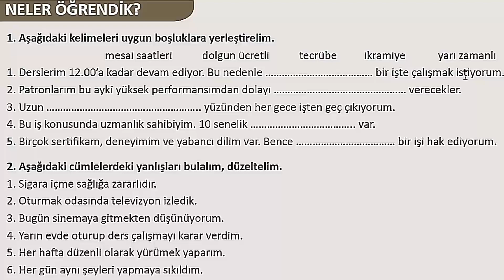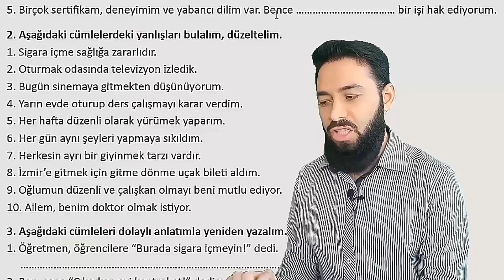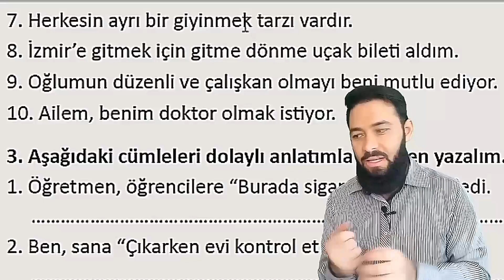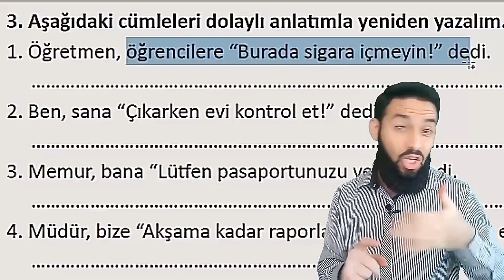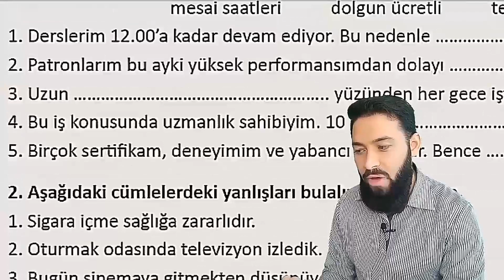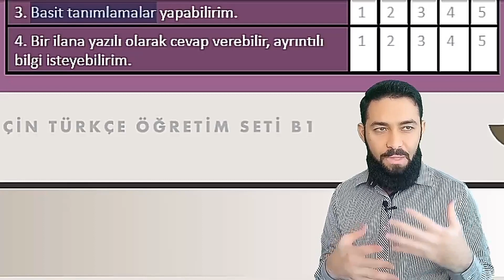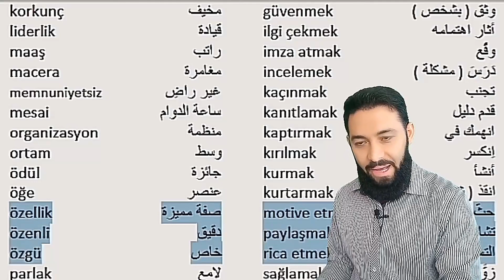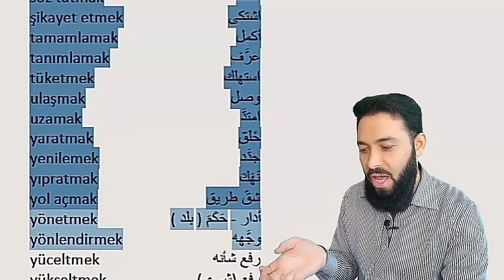تومر B1 الدرس (41) تمارين وكلمات الوحدة الثانية المستوى الثالث تعلم اللغة التركية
صفحة الفيس:
تعلم اللغة التركية
المستوى الثالث تومر B1
الدرس 41
الوحدة الثانية
من ثقافة إلى ثقافة:  تمارين وكلمات الوحدة الثانية
 المستوى الثالث
C. Kültürden Kültüre: 2. ünitenin etkinlikleri ve kelime listesi
41. ders
2. Ünite
TÖMER B1 Arapça
Learn Turkish